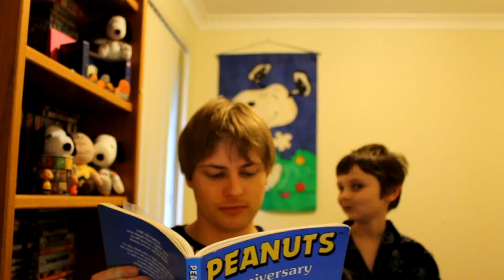*Peanuts Movie* (Trailer TWO) Reaction!/Fan Review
Charlie Brown and Snoopy, The Peanuts Movie.
Snoopy Musical in Perth, Australia